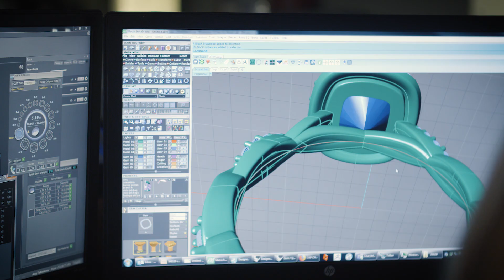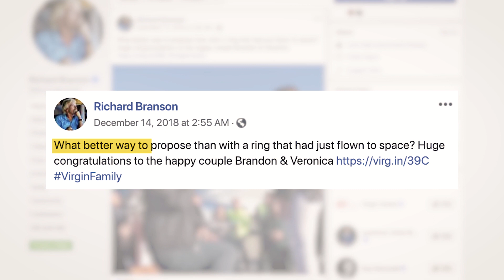Stuller Ring sent to Space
"It's a love story that transcends gravity."

Did you know that the "space ring" was built in CounterSketch by Stuller's CAD/CAM Department?